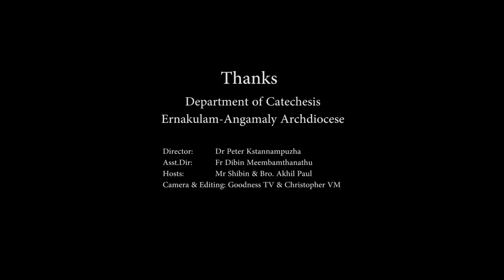Class 6 Chapter 3 Part 1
Diocese of Mananthavady Department of Catechesis Catechism classes